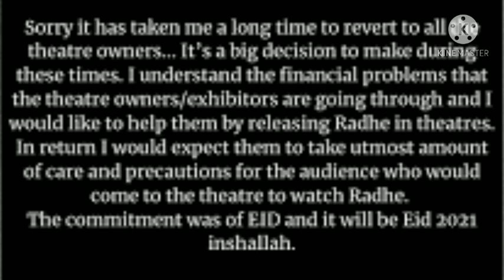Salman Khan Announcement Upcoming movie || Salman Khan New Movie || Salman Khan Movie Details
About this video👇
Salman khan एक event mai media waalo से बात की Aur अपनी आने वाली फिल्मो के बारे मे बात की.